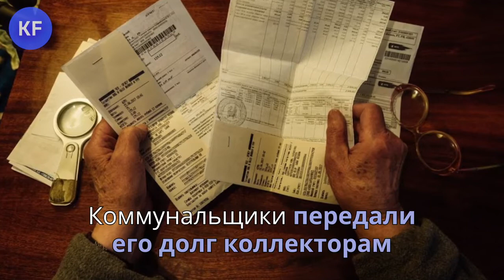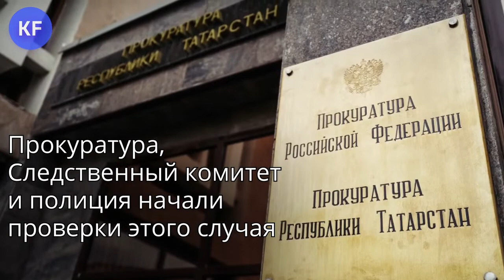Фронтовику из Казани по вине управляющей компании угрожали коллекторы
История 91-летнего ветерана Юлия Александровича Величко прогремела на всю Россию. Он не признавал суммы, которые ему начисляла управляющая компании, копился долг и в итоге жилищники не нашли ничего лучше, как обратиться к коллекторам, а также отключить свет у участника Великой Отечественной войны.